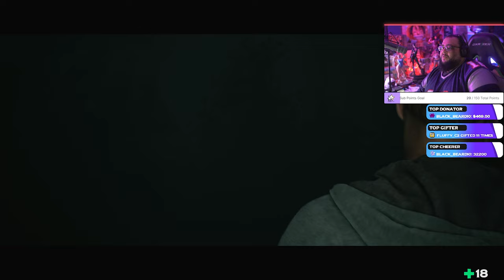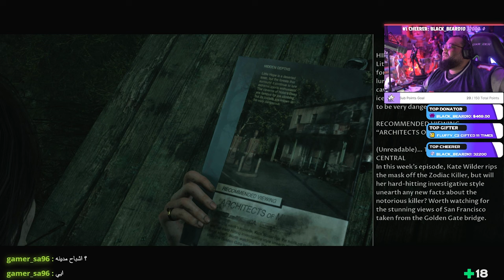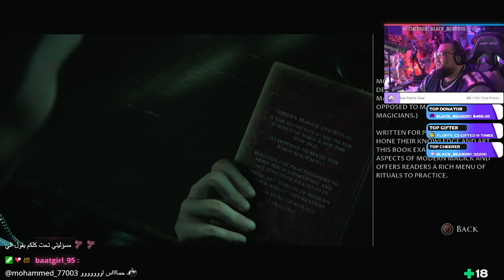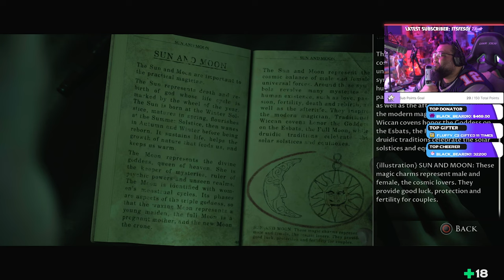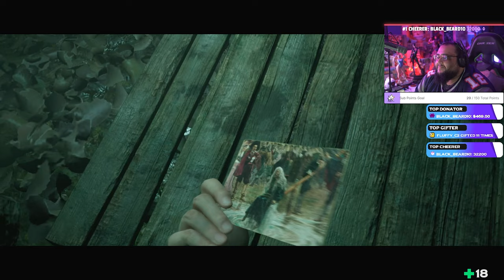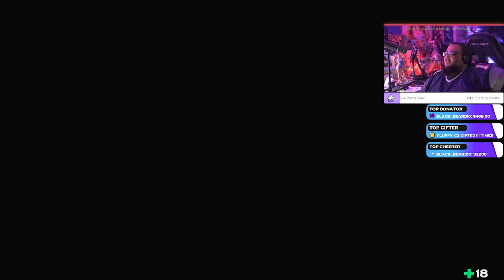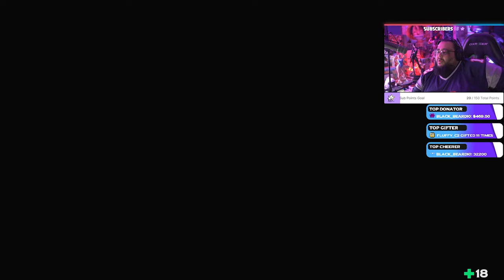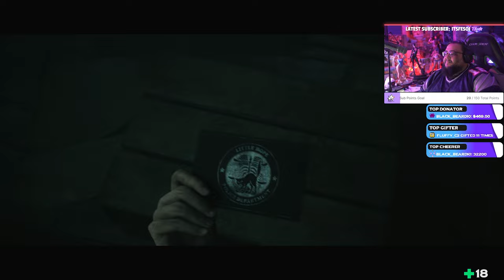YAMMY PLAYS: Little Hope part 3 - Darkest Dreaming لتل هوب - الأحلام تطاردنا